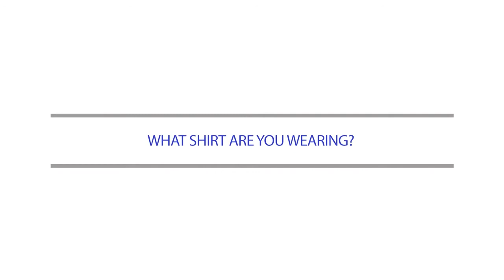Bella + Canvas 6005 Women's V Neck Jersey T Shirt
Description of Bella + Canvas 6005 /
If casual swag had a name, it would be Bella + Canvas B6005 Women's V-Neck Jersey T-Shirt. This incredibly soft jersey tee has been designed to look modern, hug your curves in all the right places, and comes with a classic V-neck collar that naturally causes one’s attention to gravitate upward in a flattering way. Shorter sleeves improve the feminine styling over other t-shirts, and side seam construction enhances the retail fit. The shirt hangs over the top of your jeans at just the right length, or it is long enough to be tucked in for a more finished look. 100% Airlume combed and ringspun cotton has been refined to remove impurities, then the yarn is tightly twisted, causing small feathery tufts to stick up, resulting in the softest hand. This also makes a lovely surface for adding screen and heat printed designs.

4.2 oz., 100% combed and ringspun cotton
30 singles
retail fit
sideseamed
Athletic Heather is 90/10
Dark Grey Heather is 52% combed and ringspun cotton, 48% polyester